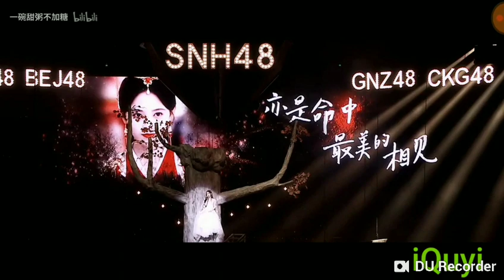[IQuyi] Ju Jingyi(鞠) - Hanstyle , beautiful teenager